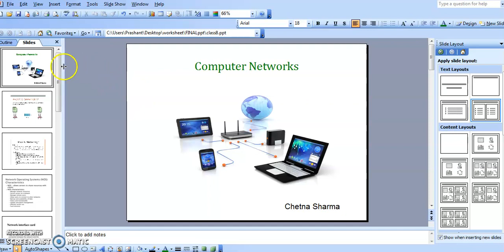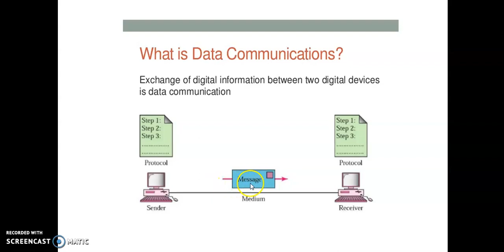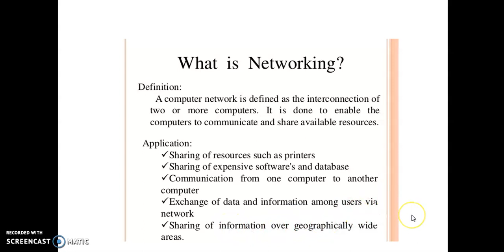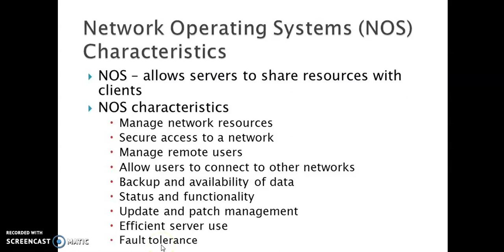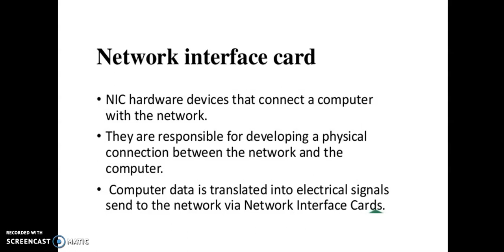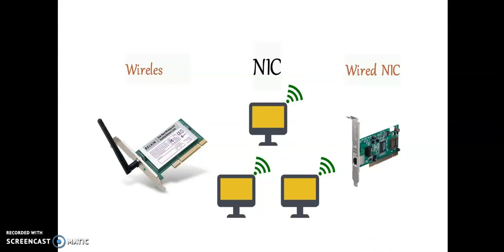CH1.1, CLASS 8, COMPUTER NETWORKS, NOS, NIC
Chapter 1, class 8, computer networks